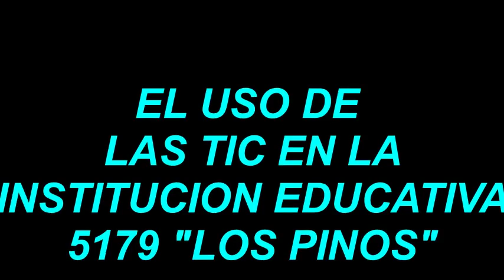PROTOTIPO DE ROBOT RATON ESPIA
EL PRESENTE PROYECTO SE DESARROLLA EN EL ÁREA DE MATEMÁTICA COMUNICACIÓN Y CIENCIA Y AMBIENTE , PERSONAL SOCIAL SE ADAPTA A TODAS LAS ÁREAS, DESPIERTA EN LOS ESTUDIANTES POR LA CIENCIA , LA TECNOLOGÍA EN ESPECIAL POR LA PROGRAMACIÓN Y EL USO DE LAS TIC.